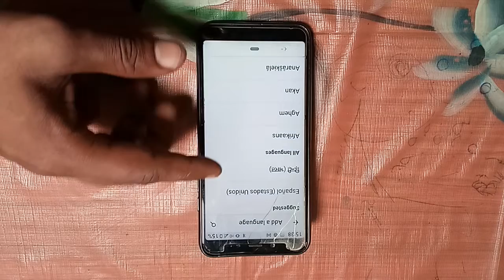how to set language redmi 6A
set up language |change language |language |xiaomi redmi 6a |how to |redmi |settings |technology |tutorial |how |android |tips |xiaomi